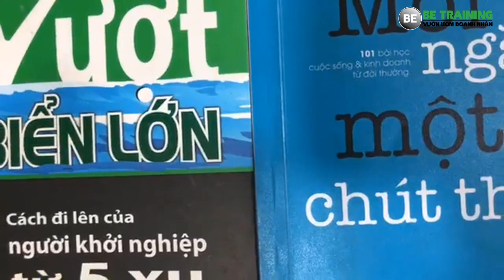10 người giúp bạn giữ gìn sức khoẻ - Bài 250